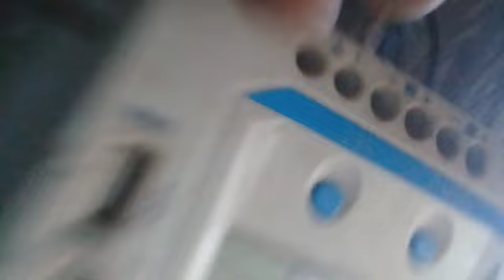ISANG MANOK HINALO SA GULAY |POBRENG NANINGKAMOT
ISANG BUONG MANOK+GULAY SARAP SARAP|POBRENG NANINGKAMOT